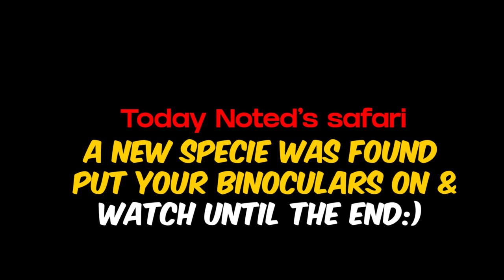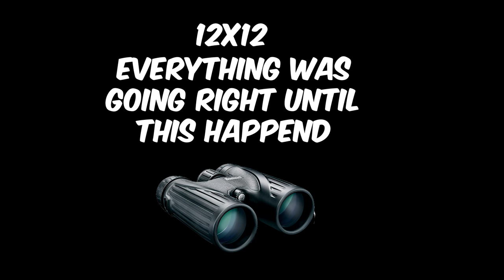When a PHANTOM player TRIES VANDAL - Valorant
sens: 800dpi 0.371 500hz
settings: all low
mouse: ultralight2 Capetown
mousepad: G840
keyboard: zowie celleritas II
earbuds: pure bass JBL

PC:
2080ti rtx
i7 8700k